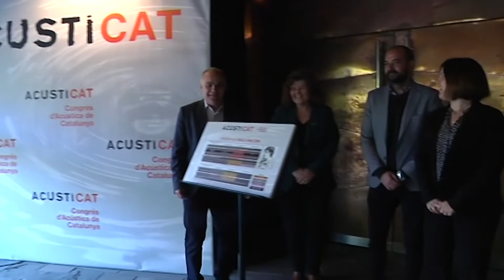Manresa serà el 2024 la seu de l’ACUSTICAT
Manresa serà el 2024 la seu de l’ACUSTICAT, el congrés català bianual sobre contaminació acústica a les ciutats. Aquest dimarts s’ha clos la 4a edició ; del certamen a Granollers amb la presència de la regidora d’Indústria, Comerç i Activitats, i regidora de Barris, Acció Comunitària i Civisme de l’Ajuntament de Manresa, Núria Masgrau Fontanet, que ha agafat el relleu de la capital del Vallès Oriental. A Manresa, el congrés se celebrarà al Teatre Kursaal.
 De caràcter bianual, el congrés posa el focus en el soroll que generen les ciutats i en l’afectació que té sobre la salut de la ciutadania, amb el trànsit rodat, les obres o l’oci nocturn entre les principals fonts de soroll. L’edició de Granollers ha comptat amb l’assistència de prop de 300 persones, que durant dos dies han participat en sessions en les quals s’han tractat temàtiques com la gestió del soroll, les zones de baixes emissions, l’electrificació del transport públic o les problemàtiques de salut derivades del soroll, entre altres.
 En el seu discurs, la regidora Masgrau ha agraït l’oportunitat de formar part del projecte ACUSTICAT d’aquí a dos anys i ha dit que a Manresa la contaminació acústica genera moltes queixes del veïnat.